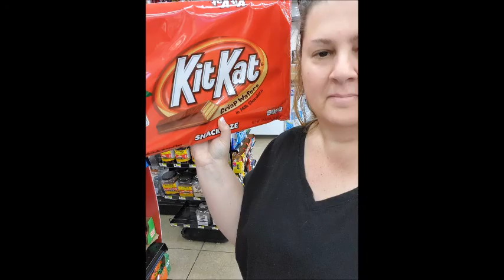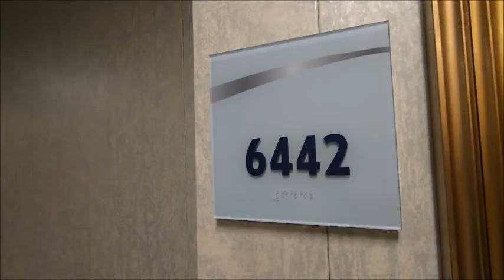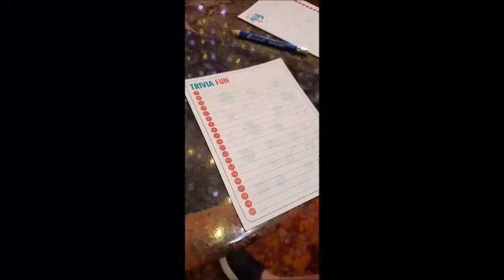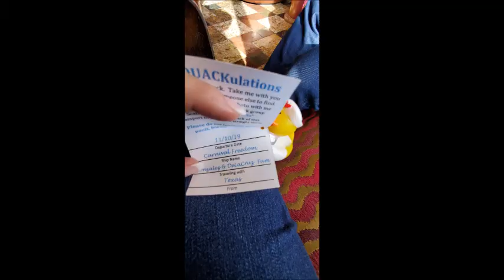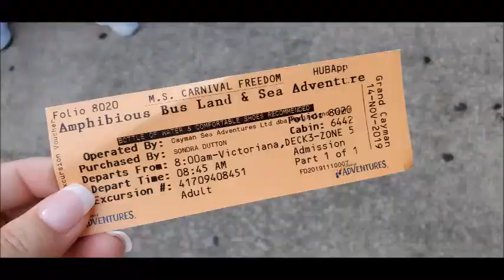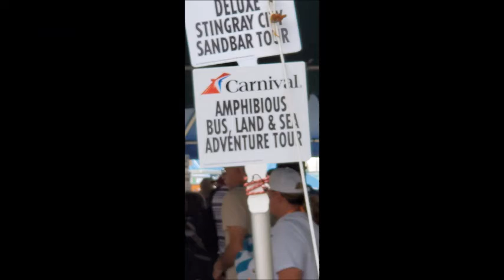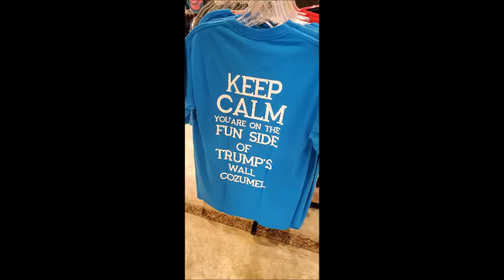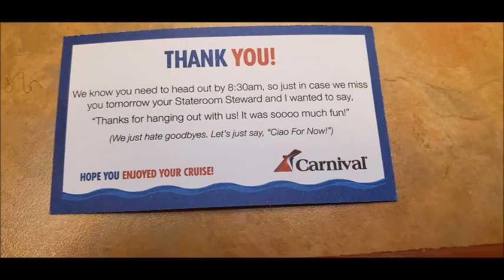Jamaica Cruise 2019